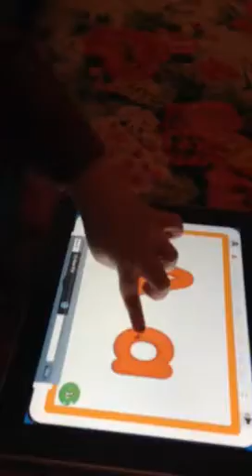Sofia shows off her English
Well, ya gotta start SOMEWHERE!